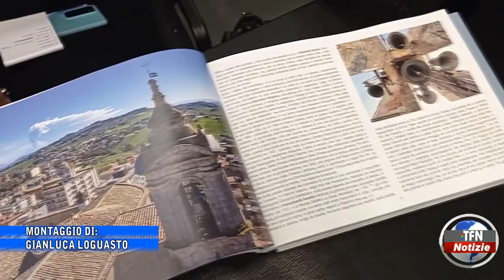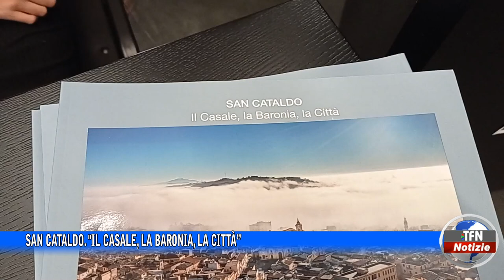San Cataldo. "Il Casale, la Baronia, la Città”